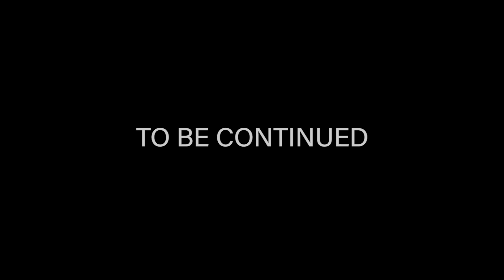Trying To Get Established ! - Dayz - Part 1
Today we go over a short adventure on the Rearmed Au server,
this continues from after I was banned,
can we survive the clan infested server?
we sorted that out and made a adventure before the end of 1.18.

PLEASE BE SURE TO CHECK OUT THIS DISCORD!
                                    - Enclave -
The One Stop Spot For All Things Dayz
Enclave is DayZ Community Hub, place where you can promote and explore all DayZ related content.

If there is anything you would like to see,
get in contact with me, details below.